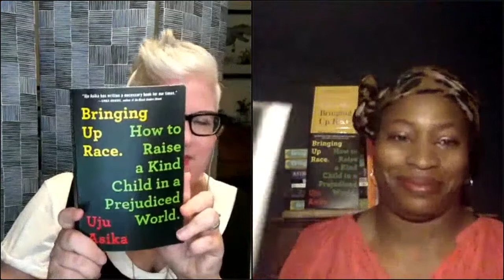TueNighter Tea: How to Talk to Your Kids About Race with Uju Asika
A discussion about how we can give families — of any ethnicity — the context and conversation starters they need to begin having informed and positive discussions about race at home.

TueNight Founder, Margit Detweiler, sits down with her friend and amazing author Uju Asika, writer and blogger, digital consultant and author of Bringing Up Race: How to Raise a Kind Child in a Prejudiced World.

-About TueNight-

We are women over 40 doing midlife on our own terms. Our online community helps Gen-X women connect with stories and conversations about midlife topics that no one else is talking about.

-The TueNight Social-

Put on the comfy pants and settle into The TueNight Social, a collective of Gen-X women sharing their hard-earned wisdom, stories, and hilarious anecdotes about our grown-ass lives.

-The TueDo List-

Our free, award-winning weekly digest of things we’re writing and loving, including pop culture, midlife storytelling, and more.

-Why People Love TueNight-

"I always say to my husband, "You know, the kick-ass group of women of a certain age" when talking about TueNight. I appreciate the connection, the camaraderie, & honesty particularly regarding topics others don't seem to be talking about." — Sara Armstrong, CT

"This group is made up of some of the smartest and funniest women I've never met, lol. I can come here to vent or ask questions or just read what y’all are saying and it’s ALWAYS relatable to what I’m feeling. And did I mention how funny y’all can be?!?" — Anne Williams DiFebbo, PA